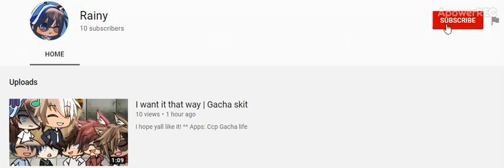Gacha Youtuber Shout-Out Rainy (Supporting Gacha Youtubers)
She new Gacha Youtuber. She asked for shout-out which normally I don't do but I just started. I don't do offend cause then it's not very fun to support YouTubers if just being asked to support them. I like doing for fun.
When support I just show their channel and videos and their name so they can be known somewhere.